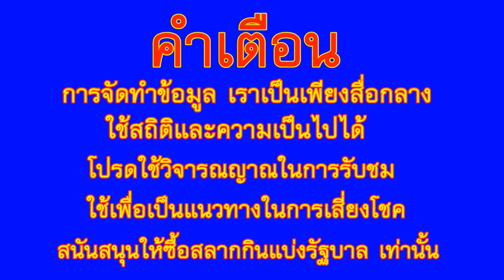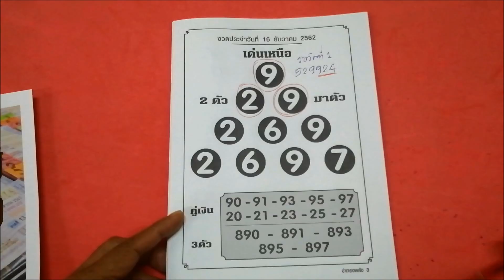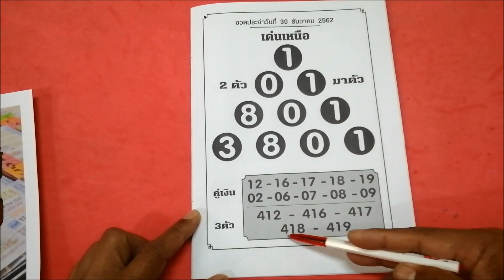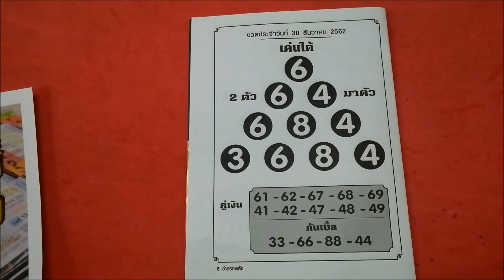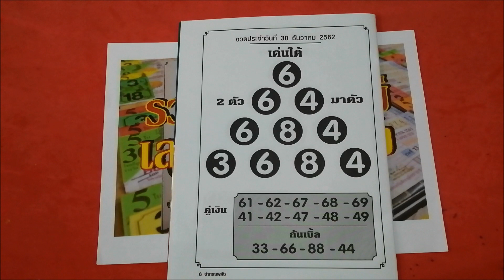รวยๆรับปีใหม่ กับ เลขจ่าทรงพลัง งวด 30 ธ.ค. 2562